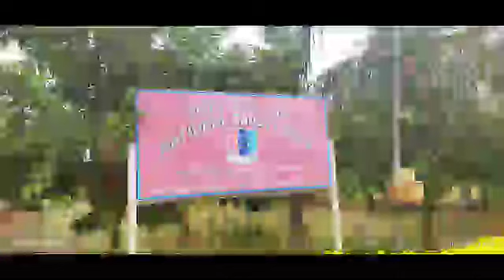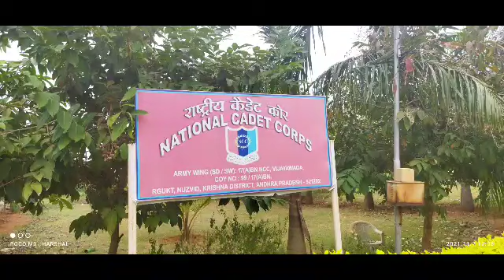IIIT PUC1 వారికి Class, mess, library timelines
# Thanks a lot🌹❤🙏 to YouTube for establishment of this platform and giving this opportunity to do vedios to all.

# 💖 thanks to all YouTube committee members.